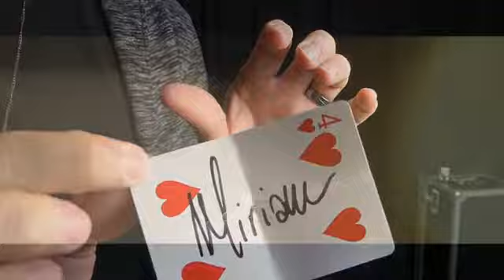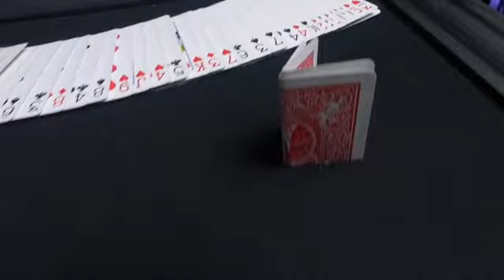PARTY TIME, de Adrián Vega //